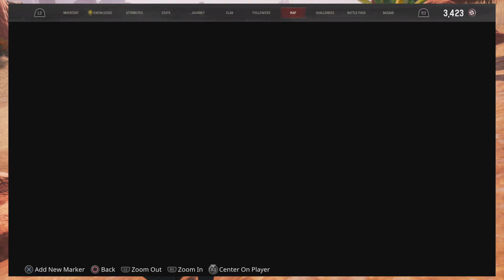🐍Acheronian Sorcery RP 👿Arcane Warfare 🗡️Conan Exiles